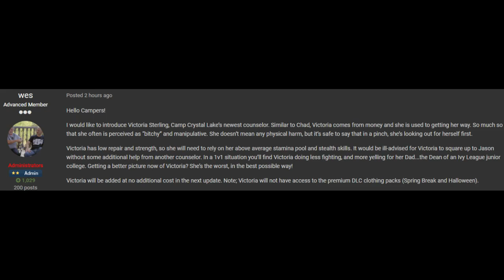F13 New Counselor Victoria Sterling! - FRIDAY THE 13TH: THE GAME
Victoria Sterling, based off the infamous Melissa Paur of Friday the 13th Part 7 will be the next counselor setting foot onto the cursed grounds of Camp Crystal Lake.

I upload content regularly for a variety of games, so there's always something that will take your fancy here on the channel. If you like what you see, hit the sub button and you'll be the first to know when a new video is up!

I stream every Sunday on Youtube with Skeen Team. Come chill out in the stream this Sunday!